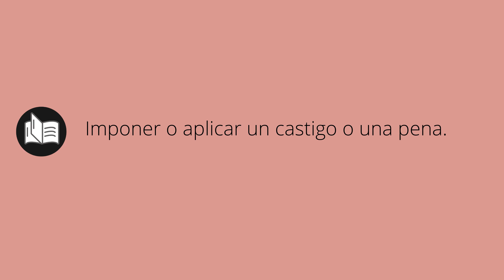Que significa INFLIGIR • infligir SIGNIFICADO • infligir DEFINICIÓN • Que es INFLIGIR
Que significa infligir en español. Cual es el significado y definicion de infligir. que es infligir. infligir definiicon en español. Todos los significados y definiciones del diccionario español.

Diccionario de la RAE (Kindle):
Diccionario de la RAE (Tapa dura):
Diccionario de primaria VOX:
Diccionario Esencial de la Lengua Española:
Diccionario Cambridge Español - Inglés: